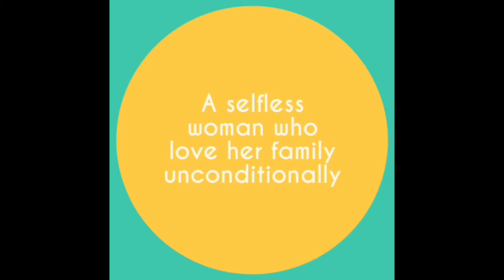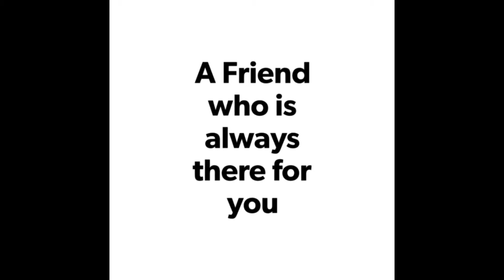Happiest birthday mom! 22-10-2020